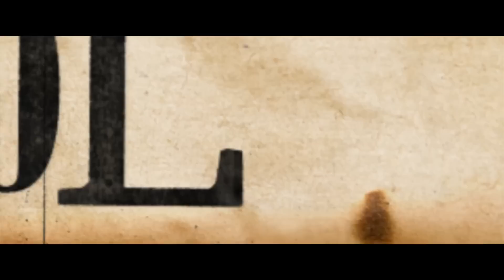Enola Holmes 2 Trailer #1 (2022)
Check out the official Enola Holmes 2 Trailer starring Millie Bobby Brown!

US Release Date: November 4, 2022
Starring: Millie Bobby Brown, Henry Cavill, Helena Bonham Carter
Directed By: Harry Bradbeer
Synopsis: Fresh off the triumph of solving her first case, Enola Holmes (Millie Bobby Brown) follows in the footsteps of her famous brother, Sherlock (Henry Cavill), and opens her own agency -- only to find that life as a female detective-for-hire isn't as easy as it seems. Resigned to accepting the cold realities of adulthood, she is about to close shop when a penniless matchstick girl offers Enola her first official job: to find her missing sister. But this case proves to be far more puzzling than expected, as Enola is thrown into a dangerous new world -- from London's sinister factories and colorful music halls, to the highest echelons of society and 221B Baker Street itself. As the sparks of a deadly conspiracy ignite, Enola must call upon the help of friends -- and Sherlock himself -- to unravel her mystery. The game, it seems, has found its feet again!